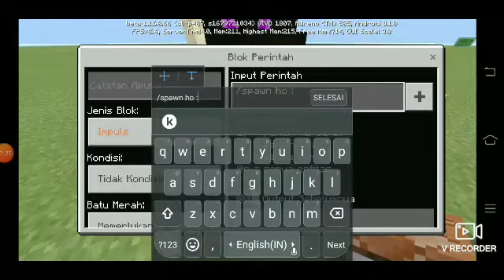cara spawn long horse di minecraft PE